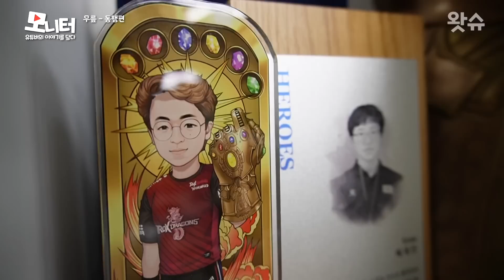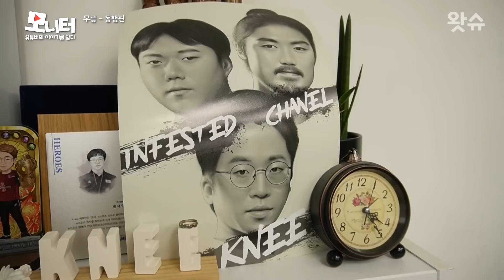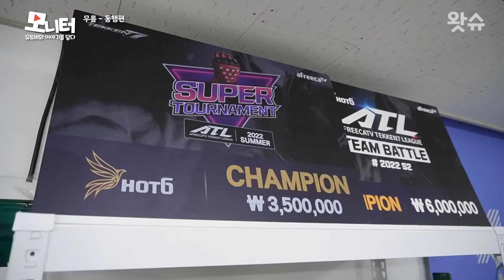[SUB] [모니터🖥️ EP. 14] YTN X 무릎｜철권 무릎, 내일은 어디냐 시즌 3가 나왔다고? 👊👊 / 왓슈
철권 세계 랭킹 1위 프로게이머  '무릎' 두 번째 이야기 🍚

자세한 내용은 영상에서 만나세요💖

TEKKEN KNEE 'where is tomorrow' season 3 came out?

The second story of knee, the world NO.1 Professional gamer in tekken

please  click the CC button. enjoy the video with english